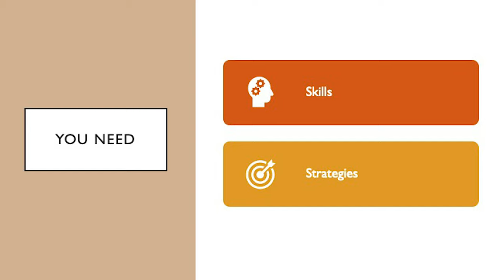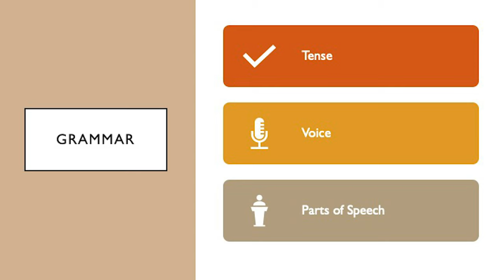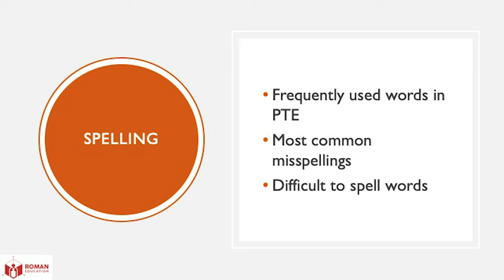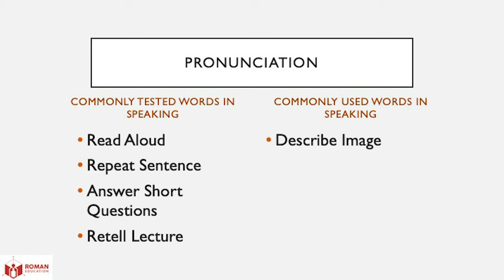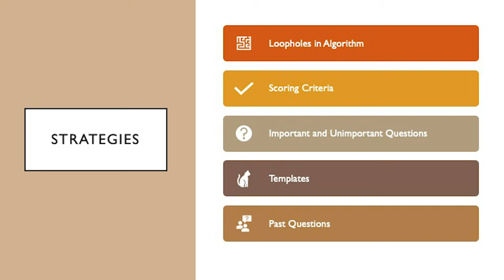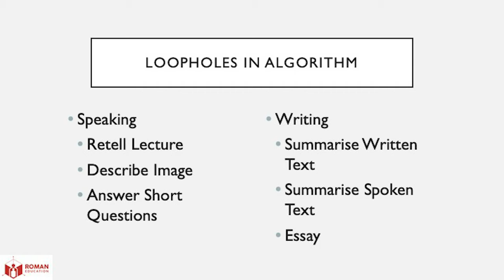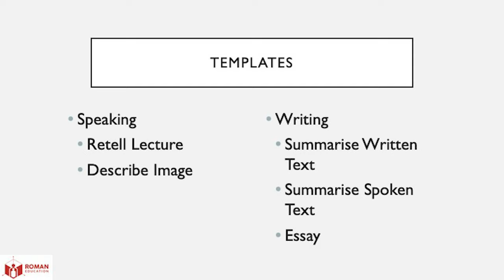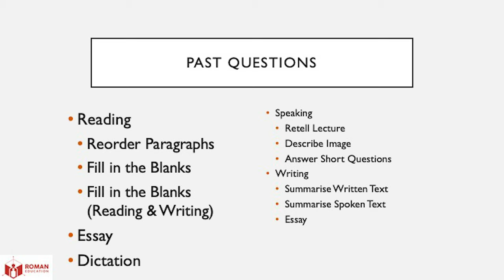How anyone can score 79 in PTE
How anyone can score 79 in PTE? Is there any point in time when should you stop trying? I have tried to explain all these details in this video.
1:20 - What you need in PTE
2:00 - Basic skills required in PTE
2:50 - PTE Vocabulary
3:24 - PTE Grammar
5:00 - PTE Spelling
7:00 - PTE Pronunciation
10:00 - PTE Tips & Tricks
12:00 - How to fool the computer in PTE
13:33 - PTE Scoring
13:38 - PTE Templates
13:53 - Past Questions
17:00 - PTE Summary